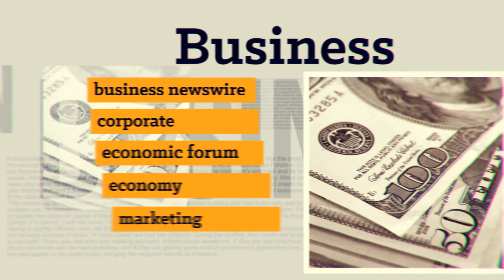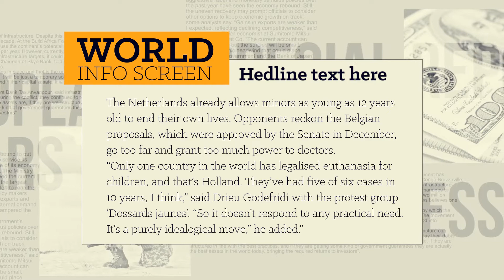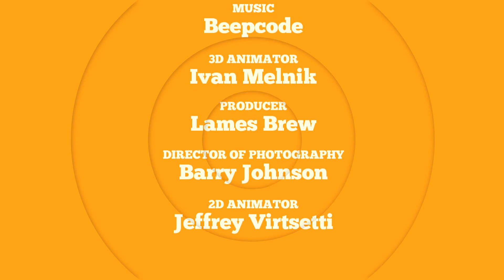World News Channel | After Effects Broadcast Packages - Envato elements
News Package,broadcast,channel,culture,ident,lower third,news,opener,sci-tech,sport,travel,weather,weather forecast,network,business